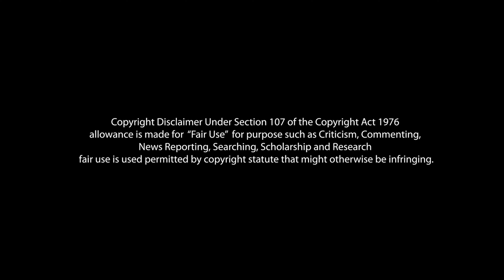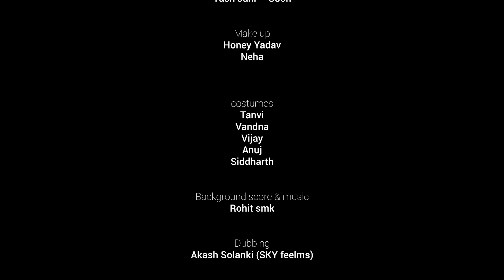Yaari | Episode 03 | dream BIG Productions | Gujarati Mini-Web Series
JK Communication Foundation & dream BIG productions
presents

Gujarati Mini-web Series
"Yaari"

Jaikrishna Rathod

Dubbing :
Akash Solanki

Make up :
Honey Yadav & Neha

Costumes :
Tanvi, Vandna, Vijay, Anuj, Siddharth

Dubbing :
Morni Studio

Equipment's :
JK Communication Foundation

We love you Jaikrishna Rathod

This Channel is owned, operated and managed by JK Communication Foundation